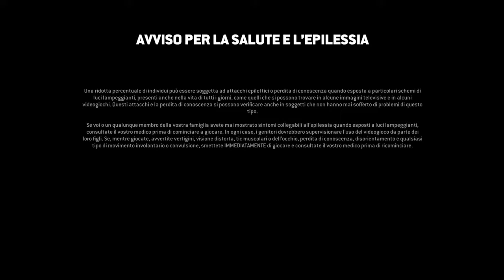Tu fai il duro contro il Dio 2vs1 e beccati questo